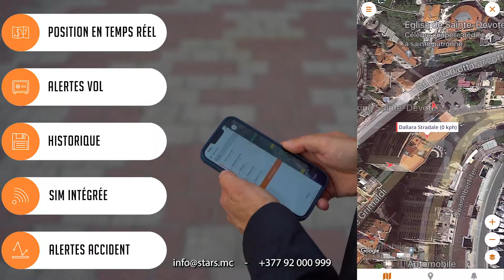Follow your car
Avec  notre partenaire My Be Track,  localisez en temps réel les membres de vos équipes en déplacement.
My Be Track n’est pas destiné qu’aux professionnels puisqu’il permet de localiser votre véhicule et ainsi de vous protéger contre le vol.
👉 Une façon de gagner en sérénité tout en faisant baisser le prix de votre assurance ! 😉

With our partner My Be Track, you can locate your team members on the move in real time.
My Be Track is not just for professionals, as it can also be used to locate your vehicle and protect you against theft.
👉 It's a great way to gain peace of mind while reducing the cost of your insurance!😉

📮 57 Rue Grimaldi, 98000 Monaco